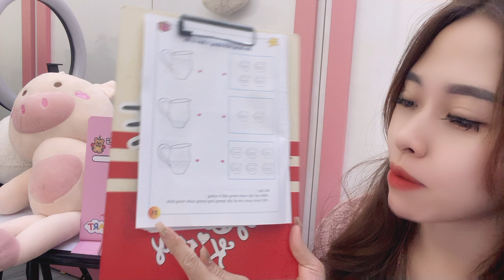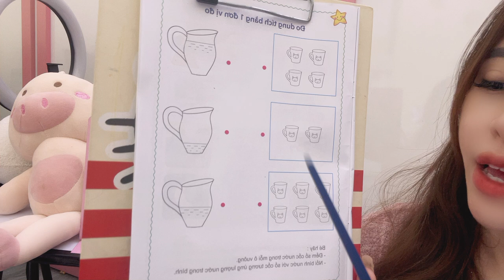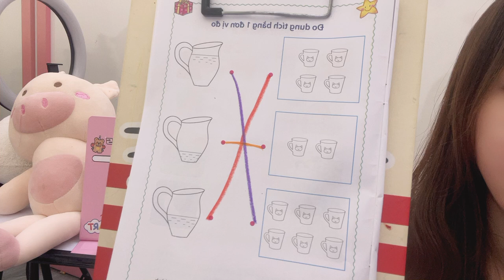Lessons with Ms. Huyen: learn useful first grade lessons part 2